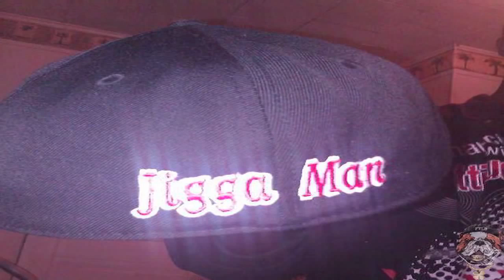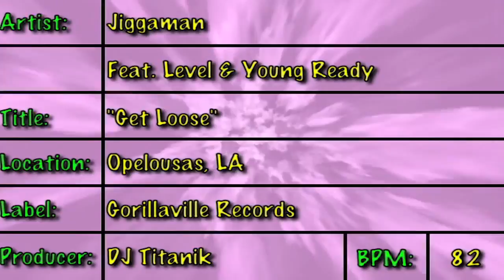Jiggaman Feat. Level & Young Ready Get Loose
Jiggaman Feat. Level & Young Ready Get Loose Location: Opelousas, LA Label: Gorillaville Records Producer: DJ Titanik This song iz off of: - FTLD Presents .

Jiggaman Feat. Level & Young Ready Get Loose (2012) Label: Gorillaville Records Producer: DJ Titanik This song iz off of: - FTLD Presents Tha Louisiana .